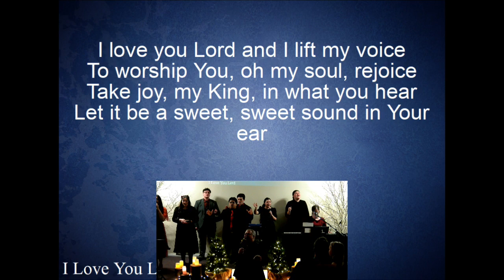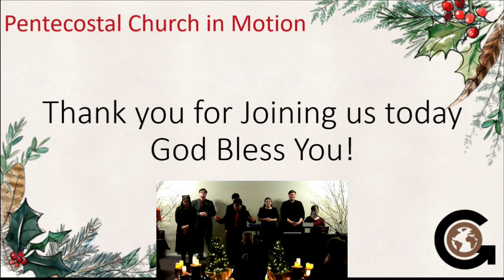PCIM Christmas Program